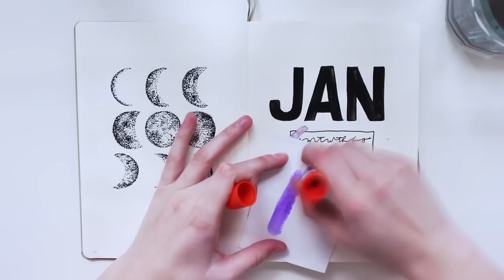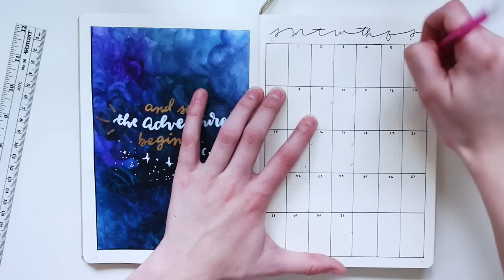Plan With Me! January Bullet Journal Set-up Ideas Space Theme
My January 2018 bullet journal set up.

Supplies used:
Leuchtturm1917 Dotted Journal
Pentel Waterbrushes
Tombow Fudenosuke pen
Uni-Ball UM 153 Signo White Gel Pen
Micron PN
Pigma Graphic 1
Gouache Paint